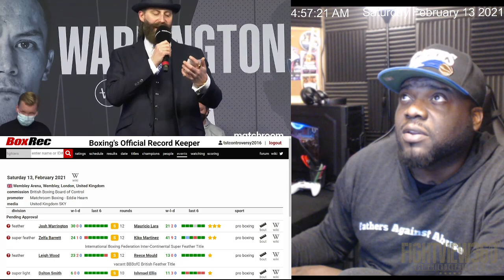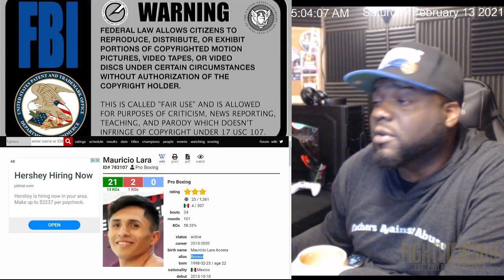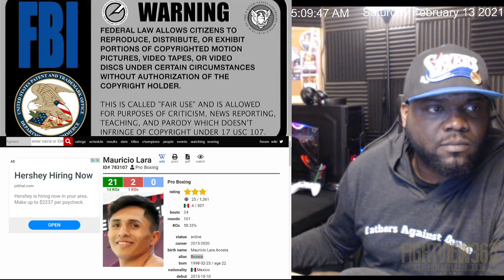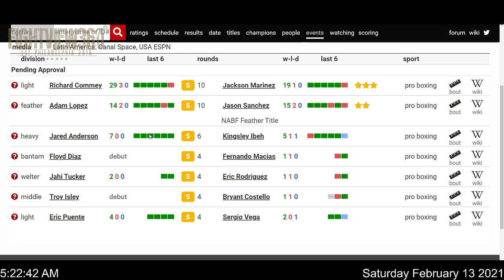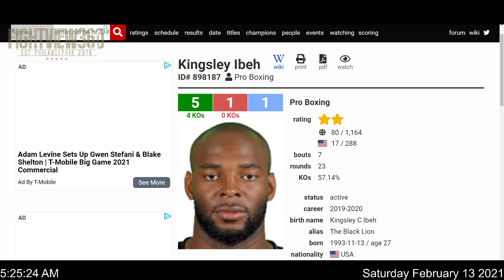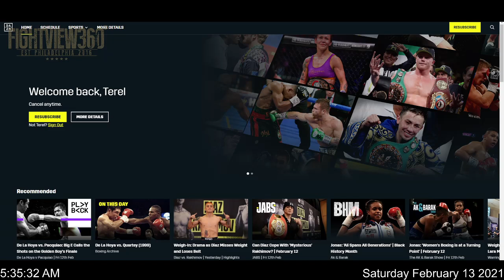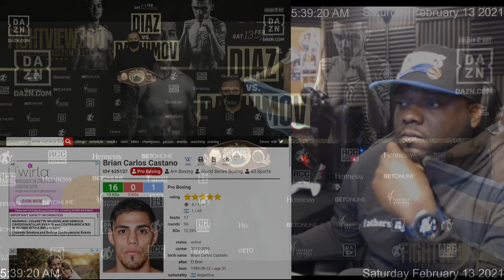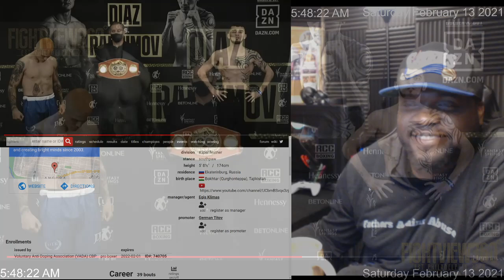JoJo Diaz MISSES Weight BIG! - Commey Marinez LEADS To Loma? Haney? - Warrington Lara Means What?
TstreeT RECAPS & Previews February 13, 2021 WEIGH IN / Face Off & Full Fight Cards For Josh Warrington vs Mauricio Lara WarringtonLara Richard Commey vs Jackson Marinez CommeyMarinez & JoJo Diaz vs Shavkatdzhon Rakhimov DiazRakhimov ▶️Subscribe ✔ Like ✔ Comment ✔ Share ◀️& 👈 for latest boxing news, rankings, schedules, highlights, post fight content, reviews, recaps, & results **

Diaz Jr. vs. Rakhimov is a 12-round fight for the IBF Junior Lightweight World Title presented by Golden Boy in association with RCC Boxing Promotions. Teixeira vs. Castaño is the 12-round co-main event for the WBO Junior Middleweight World Championship presented by Golden Boy in association with TGB Promotions. Never Settle,” “BetOnline - Your Online Sportsbook Experts," and O'Reilly Auto Parts. Better Parts, Better Prices...everyday! The fight will take place Saturday, Feb. 13 at Fantasy Springs Resort Casino and will be streamed live exclusively on DAZN in more than 200 countries and territories, including the U.S., Mexico, Russia, Tajikistan, Brazil and Argentina.

Warrington vs. Lara tops Matchroom's first show of 2021, Manchester Super-Featherweight contender Zelfa Barrett (24-1, 15 KOs) defends his IBF Intercontinental Title against Spain’s former Super-Bantamweight World Champion Kiko Martinez (41-9-2, 29 KOs) in the chief support bout, Nottingham’s Leigh Wood (23-2, 13 KOs) clashes with unbeaten Doncaster man Reece Mould (13-0, 6 KOs) for the vacant British Featherweight Title, fast-rising Sheffield Super-Lightweight talent Dalton Smith (6-0, 5 KOs) takes on Ishmael Ellis (11-3), Leeds Featherweight Hopey Price (3-0, 1 KO) sees action and Keighley Featherweight Ibrahim Nadim (2-0) steps-up against Jonny Phillips (5-5, 2 KOs).

Featherweight clash with former IBF King Josh Warrington at The SSE Arena, Wembley on Saturday February 13, live on Sky Sports in the UK and on DAZN in the U.S. and more than 200 countries and territories.

Saturday's Top Rank on ESPN main event between Joe Smith Jr. and Maxim Vlasov — for the vacant WBO light heavyweight world title — has been postponed after Vlasov tested positive for COVID-19.

Vlasov said, "I am devastated with the postponement of my world title fight against Joe Smith Jr. I have been following strict protocols, I have done regular testing with negative results, and I have no symptoms. I am well prepared and had an excellent training camp. I look forward to the rescheduling of the fight and the opportunity to display my world class skills."

The Richard Commey-Jackson Marinez lightweight bout has been elevated to the main event and will headline the ESPN-televised tripleheader beginning at 10 p.m. ET/7 p.m. PT. In the new co-feature, action star Adam Lopez will defend his NABF featherweight belt in a 10-rounder against former world title challenger Jason Sanchez. The ESPN telecast will open with Toledo heavyweight sensation Jared Anderson (7-0, 7 KOs) against Kingsley Ibeh in a six-rounder.

Undercard bouts, including the professional debut of former U.S. amateur star Troy Isley, will stream live on ESPN+ at 8:15 p.m. ET/5:15 p.m. PT.